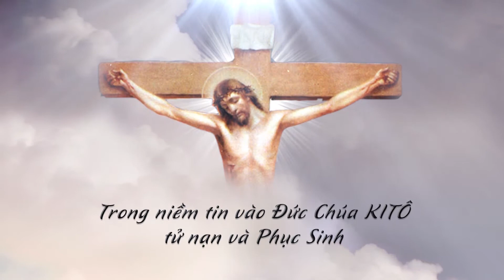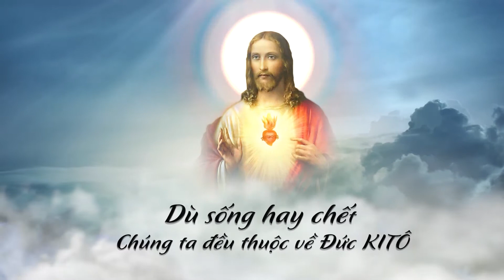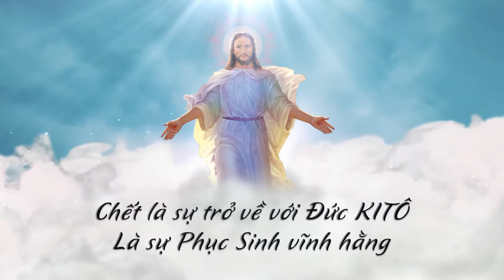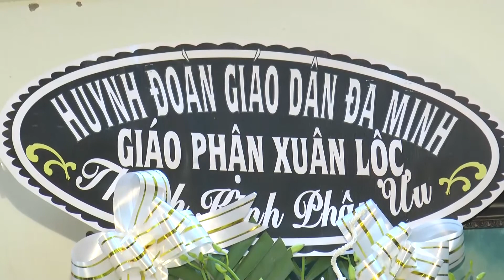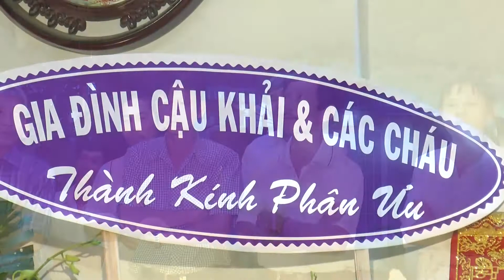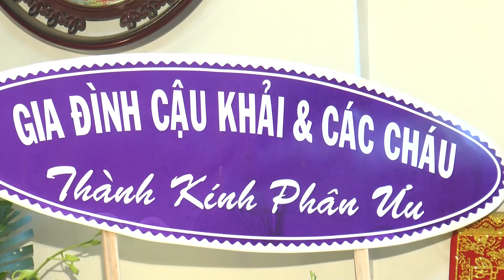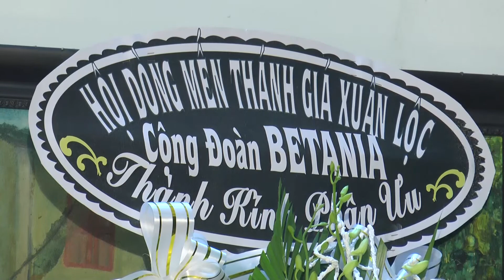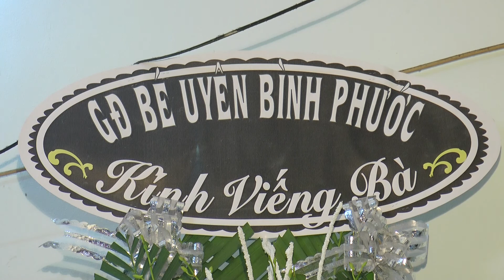LỄ TANG CỤ BÀ. ANNA. PHẠM THỊ KHÁI ( CỤ HAI NẾP ) 1927 - 2018. PHẦN. 01